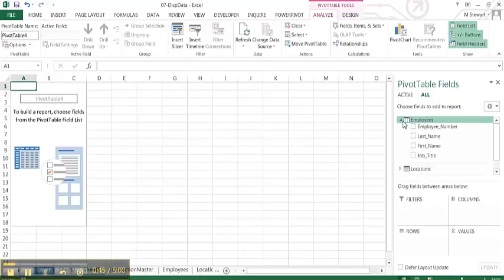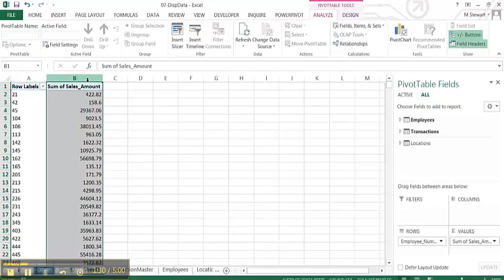Chapter7 REDOUsingDataModel MS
Using Excel 2013 - Student work in BU215 -
Accounting PRoblems